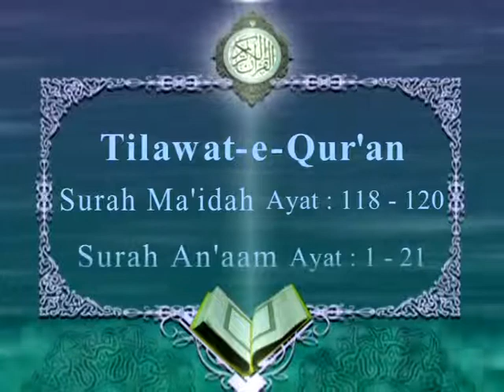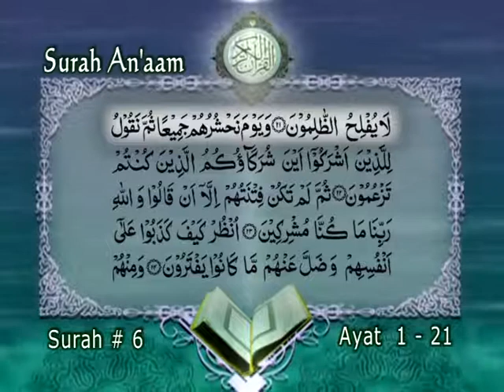Tilawat e Quran (Surah Maidah Ayat 118 to 120 & Surah Anaam Ayat 1 to 21)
Tilawat e Quran (Surah Maidah Ayat 118 to 120 & Surah Anaam Ayat 1 to 21) Qari Ustad Parhezgar, Urdu Translation by: Allamah Zeeshan Haider Jawadi.